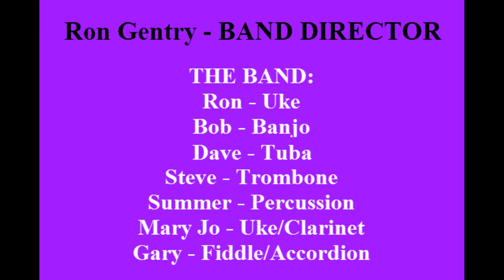Washboard Roundelay by Coney Island Radio Orchestra UkeFest NOV 2014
The "Coney Island Radio Orchestra" playing "Coney Island Washboard Roundelay" at UkeFest NOV 2014.  Ron Gentry - Band Director.  Band Members: Ron/Uke, MaryJo/Clarinet, Bob/Banjo, Dave/Tuba, Steve/Trombone, Gary/Accordion.